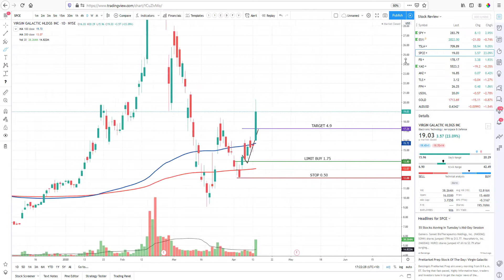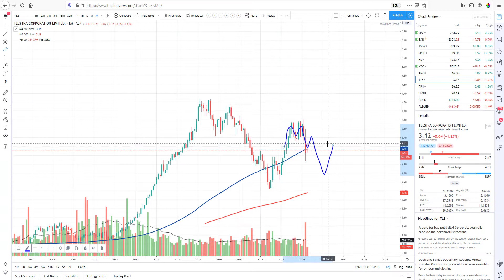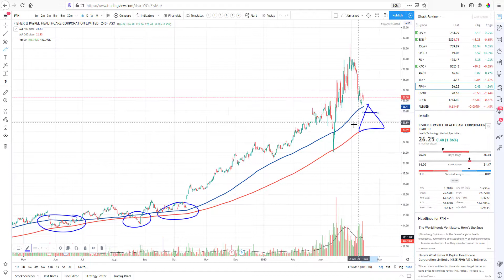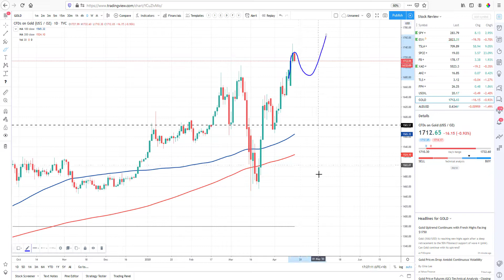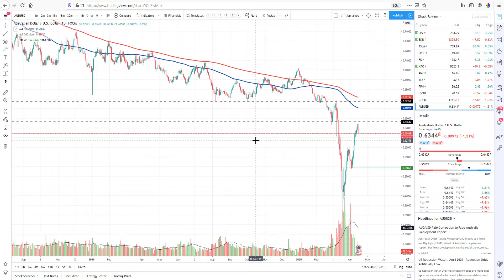Real Life Trading Australia, Stock Review by Ricky Cadan on April 15th, 2020: TSLA, SPCE, FB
WOW!!! What a WINSDAY!! A lot of Real Life Traders making some great gains on our Weekly Options Newsletter and a few playing TSLA for a Day trade! Well Done to everyone in our community just CRUSHING those R's!!

Today I review Stocks: TSLA, SPCE, FB, ANZ, TLS & FPH.

If you haven't yet joined our community yet, you are missing out!

(a) Risk Disclosure: Futures and forex trading contains substantial risk and is not for every investor. An investor could potentially lose all or more than the initial investment. Risk capital is money that can be lost without jeopardizing ones’ financial security or life style. Only risk capital should be used for trading and only those with sufficient risk capital should consider trading. Past performance is not necessarily indicative of future results.

(b) Hypothetical Performance Disclosure: Hypothetical performance results have many inherent limitations, some of which are described below. No representation is being made that any account will or is likely to achieve profits or losses similar to those shown; in fact, there are frequently sharp differences between hypothetical performance results and the actual results subsequently achieved by any particular trading program. One of the limitations of hypothetical performance results is that
they are generally prepared with the benefit of hindsight. In addition, hypothetical trading does not involve financial risk, and no hypothetical trading record can completely account for the impact of financial risk of actual trading. for example, the ability to withstand losses or to adhere to a particular trading program in spite of trading losses are material points which can also adversely affect actual trading results. There are numerous other factors related to the markets in general or
to the implementation of any specific trading program which cannot be fully accounted for in the preparation of hypothetical performance results and all which can adversely affect trading results.

(d) Testimonial Disclosure:  Testimonials appearing on this website may not be representative of other clients or customers and is not a guarantee of future performance or success.